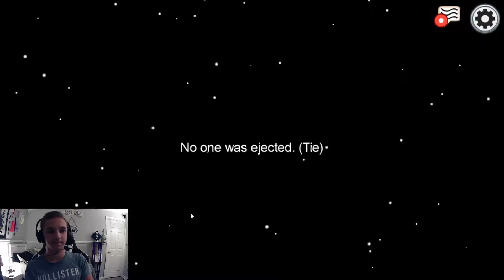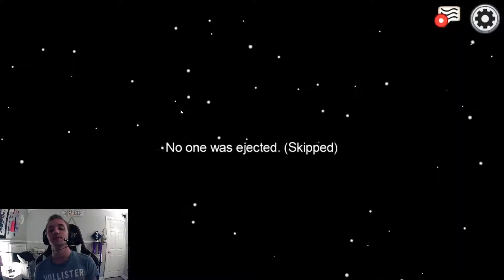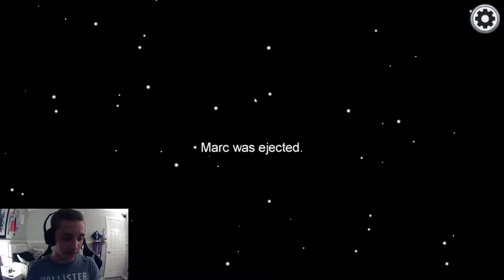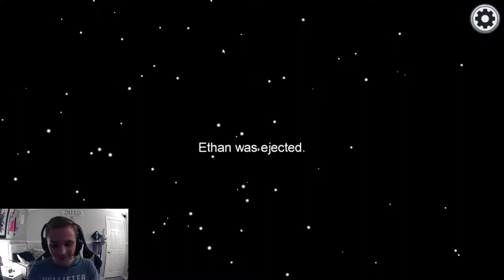10/10 Imposter Plays (Among Us)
Watch as the boys and friends enjoy a few among us matches, and i serve out the best imposter of my life. Among us might be dead, but this video sure isn't.